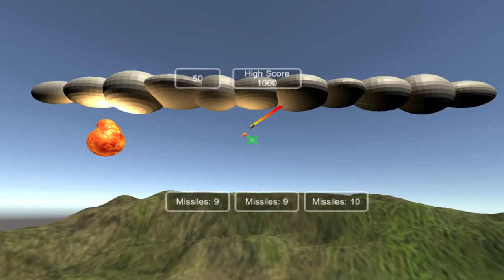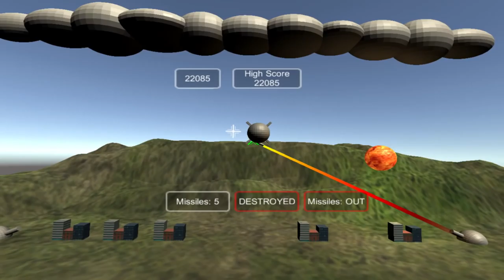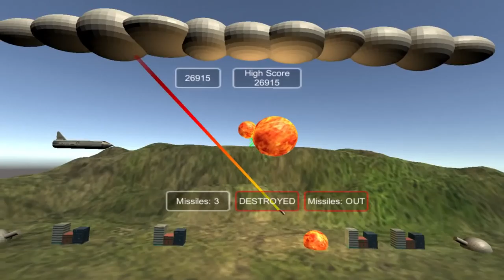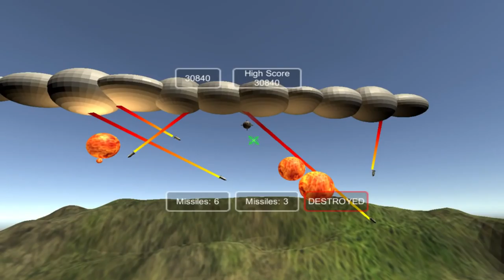Having an 80's Nostalgia Overload Playing VR Battletank and VR Missile Control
As a child of the 80's I can't tell you just how many quarters I must have pumped into the Battlezone and Missile Command cabinets at my local arcade back in the day. So today I found these two awesome Vr recreations of those games and let me tell you they are both great fun! VR Battletanks is very close graphically to the original. Seeing those old style green vector graphics again made me so nostalgic. Vr Missile Command is a bit more of a different experience, but really captured the spirit and intensity of the original game. If you like these older arcade recreations and have a DK2 I recommend heading over to the links at the bottom of this description and picking up both of these to try out.

GameHard 4.0

UKRifter

ImmersiveGamer83

RealityCheckVR

If you liked my content please consider donating to the channel if for nothing else but to buy me a beer [;]-)